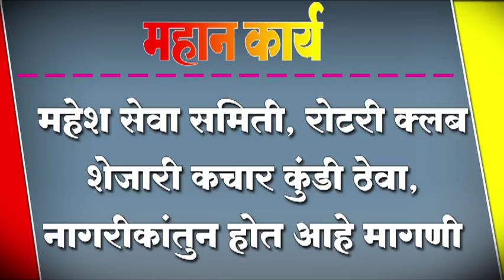महेश सेवा समिती, रोटरी क्लब शेजारी कचार कुंडी ठेवा, नागरीकांतुन होत आहे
महेश सेवा समिती, रोटरी क्लब शेजारी कचार कुंडी ठेवा, नागरीकांतुन होत आहे मागणी